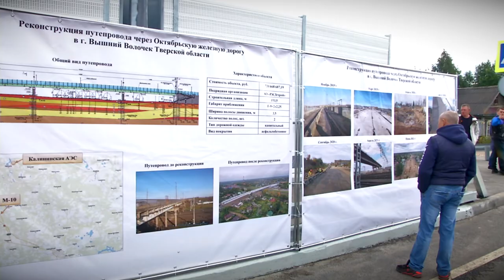В Вышнем Волочке губернатор обсудил развитие лесной отрасли и открыл путепровод